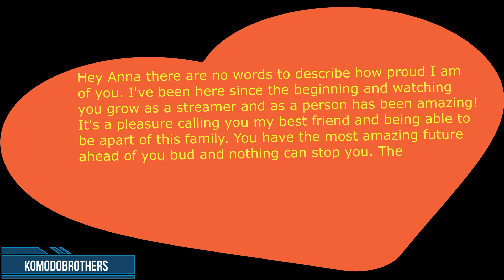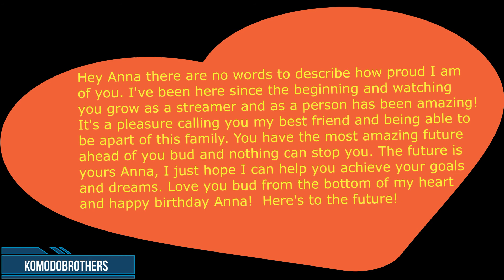BIRTHDAY MESSAGE FROM MY MIXER FAMILY!!!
BaldnBootyful on WatchMixer put together the most AMAZING birthday message video for my birthday this year. It is honestly way too beautiful not to put up here. I hope anyone who watches this smiles and it makes your day even a little bit better knowing that there is love and good in this world. So proud to have created this Mixer Family, and this is just the beginning.